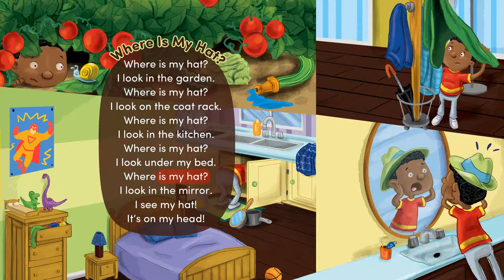Kids Story : [ Where is my hat? ] | Animated Story for Kids with Subtitle [SER 3e_B3_U5]★BIGBOX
Let’s read and chant!

[ Where is my hat? ]
I look in the garden.
I look on the coat rack.
I look in the kitchen.
I look under my bed.
I look in the mirror.
I see my hat! It’s on my head!

[ SUPER EASY READING 3E ] Book 3 Unit 5